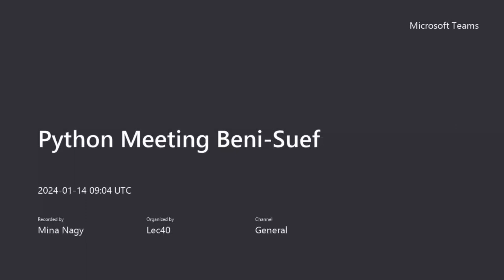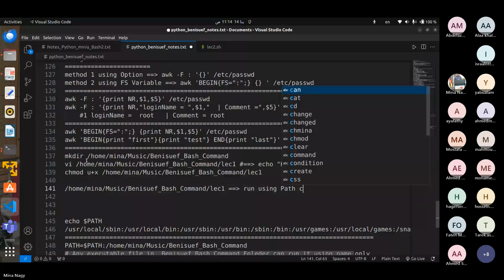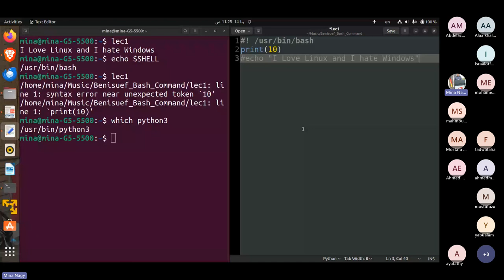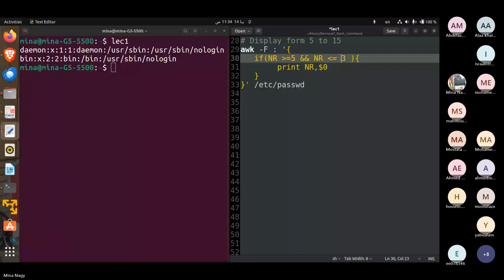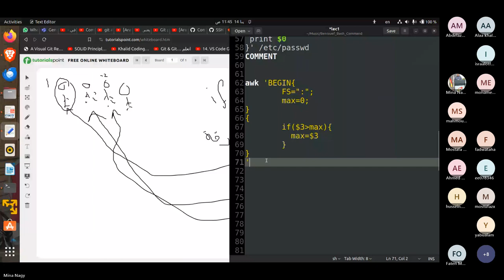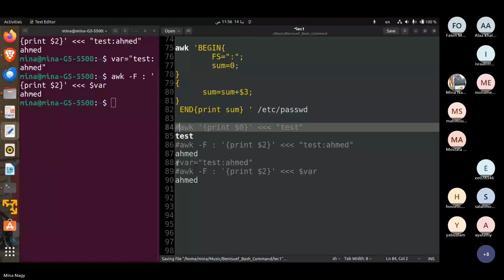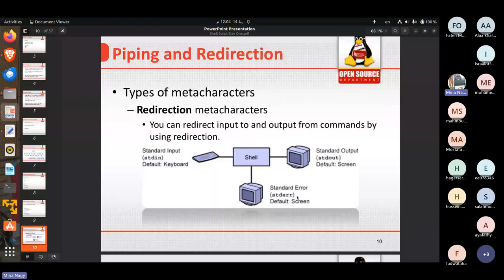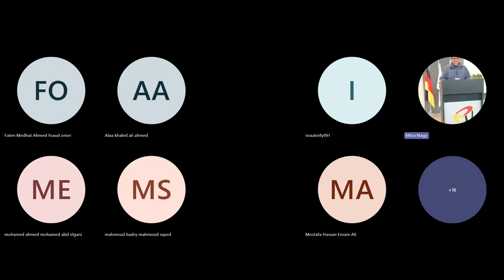Bash-Day1 Part2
Notes:-